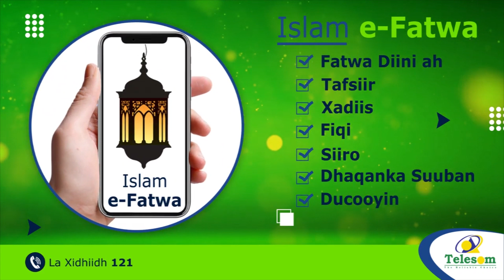Kooxda Xuutiyiinta ayaa dishay 9 askari oo katirsan ciidanka Suudaan.